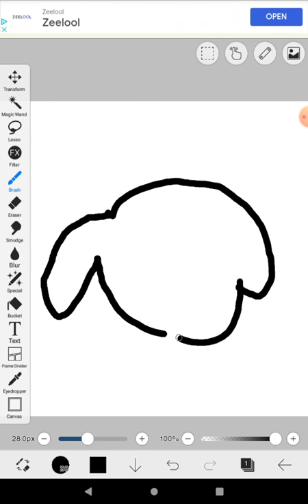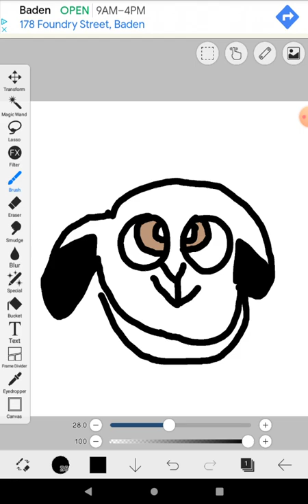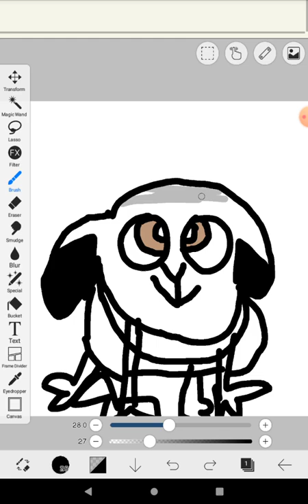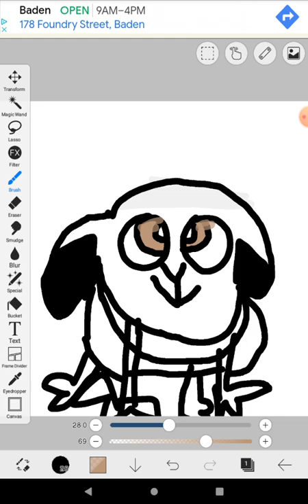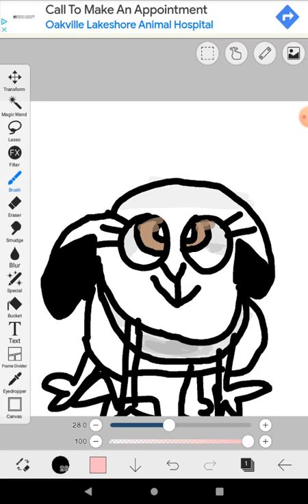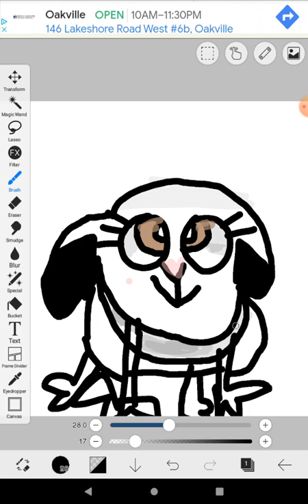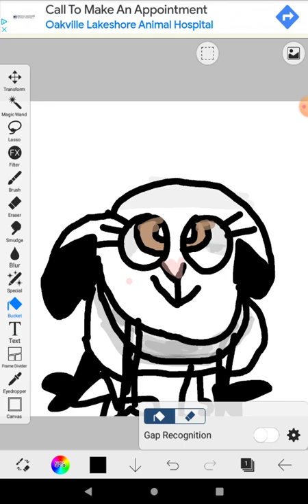drawing a bunny that kinda looks like hai nam farm's pfp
stop animal abuse btw
fun fact: the bunny in hai nam farm's pfp isn't actually happy.